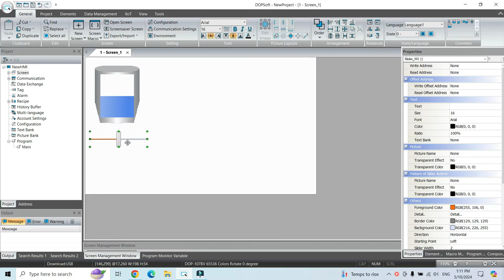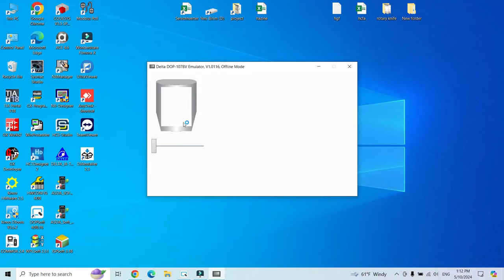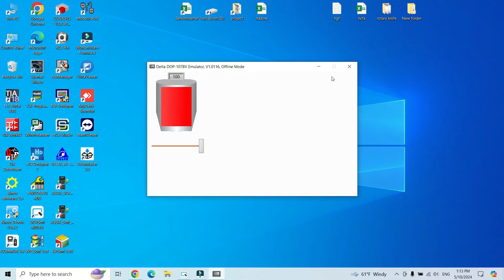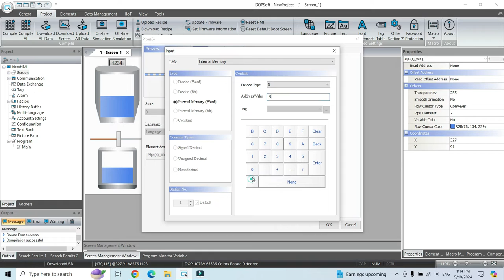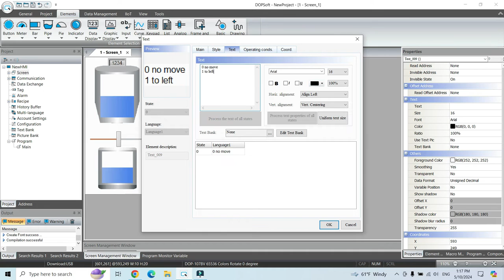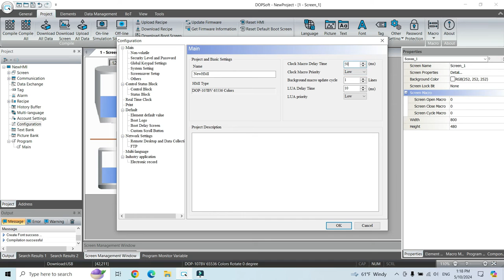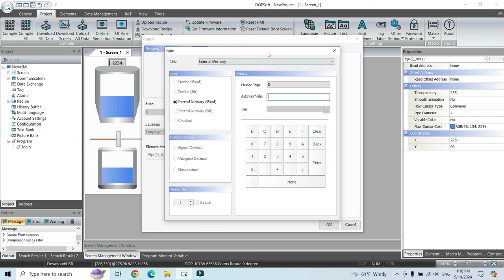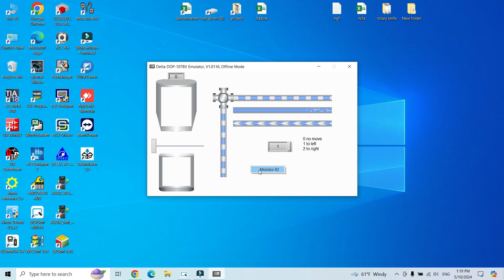Pipes in DOPsoft